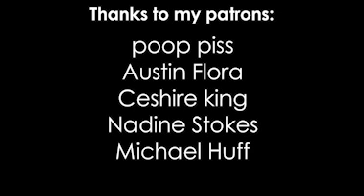Your Love Is as Sweet as High Fructose Corn Syrup